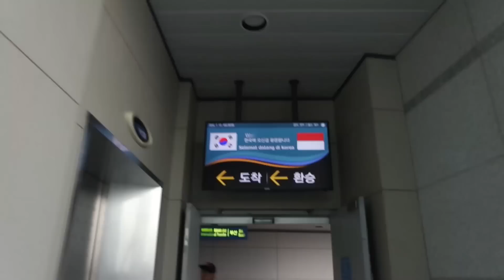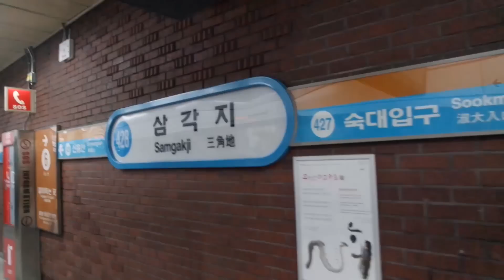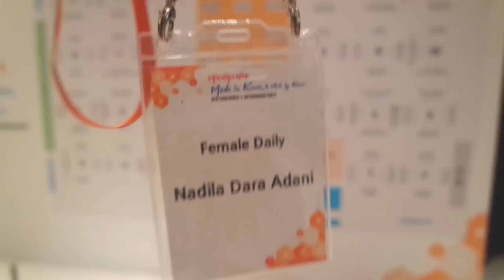FDVLOG with Dara 5: Dara Goes To Korea!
From July 13 to 16th, Dara attended Made In Korea 2016 in Grand Hyatt Hotel, Seoul.

Female Daily is Indonesia's biggest online beauty destinations and home to a beauty community with over 230,000 members. We are a part of a network of digital destinations specifically catered to women. You can find product reviews, makeup tutorial, beauty inspirations, industry news, pro tips and many more on our website. This YouTube channel is home to our beauty videos, produced by the talented in-house production team.

Our vibrant community is the heart and soul of Female Daily. The women are savvy, intelligent, independent, and opinionated. If you are interested to meet fellow beauty enthusiasts, head to our main and introduce yourself in our forum See you there!